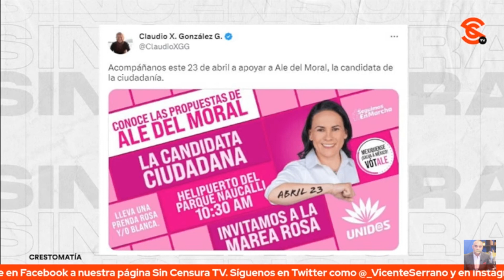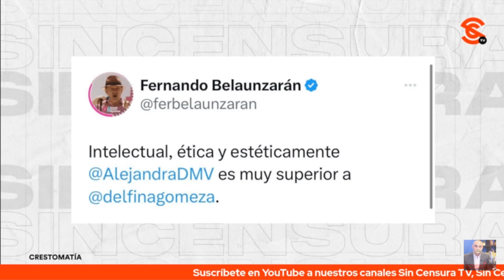COMENTARIOS DE BELAUNZARÁN TIENDEN A SER M1S0G1N0S, COINCIDEN GRACIA ALZAGA Y JONATHAN PÉREZ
El periodista Jonathan Pérez charlando con la abogada y experta en políticas públicas, Gracia Alzaga abordan el tema del desafortunado comentario de Fernando Belaunzarán y cómo recae en m1sog1n14.